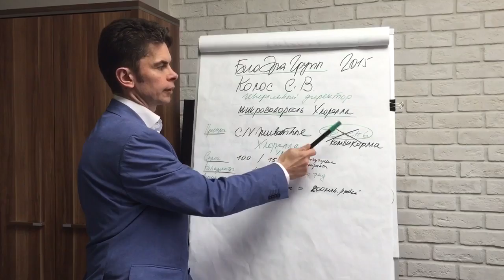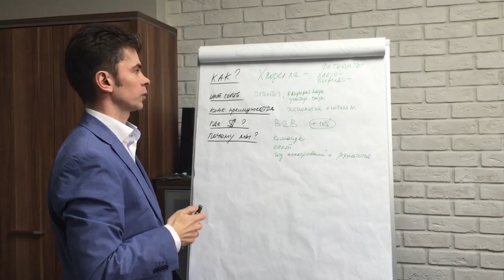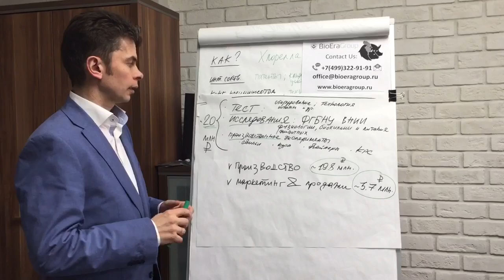Production of bio feed supplement for livestock